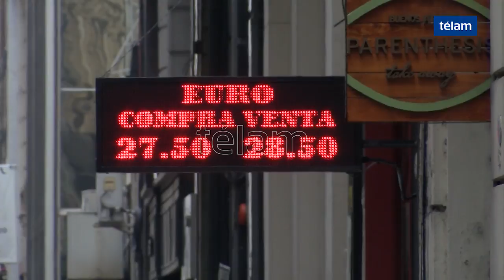El dólar minorista subió veintidós centavos y cerró la jornada en 23,12 pesos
La cotización del dólar subió veintidós centavos en el mercado minorista, al cerrar a un promedio de 23,12 pesos por unidad, en una jornada en la que el Banco Central intervino nuevamente en el mercado de futuros.